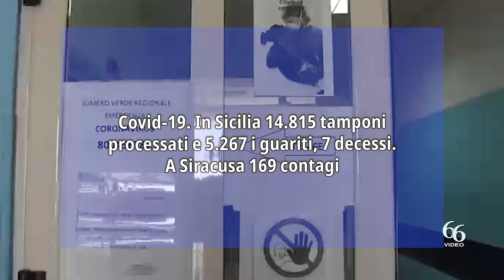Covid 19 In Sicilia 14 815 tamponi processati e 5 267 i guariti, 7 decessi A Siracusa 169 contagi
Covid-19. Sono 2.446 i nuovi casi di Covid19 registrati nelle ultime 24 ore nell’Isola a fronte di 14.815 tamponi processati. Ieri erano 2.189. Il tasso di positività è al 16,5%, in aumento rispetto al 16,2% ieri.
La regione è al quarto posto per contagi. Gli attuali positivi sono 116.718 con un decremento di 2.828 casi. I guariti sono 5.267 e 7 le vittime, che portano il totale dei decessi a 11.864.

Nell’ambito ospedaliero i ricoverati sono 802, 20 in meno rispetto al giorno precedente, in terapia intensiva sono 38, sei in più rispetto a ieri.

Ecco i dati di contagio registrati a livello provinciale: Palermo 615, Catania 464, Messina 415, Trapani 270, Agrigento 229, Siracusa 169, Ragusa 142, Caltanissetta 98 ed Enna 44.

Nelle ultime 24 ore in Italia sono stati 31.703 i nuovi casi con 145 morti. Il tasso di positività è al 15,7%. Questi i dati diffusi dal Ministero della Salute. Intanto scendono in modo deciso i ricoveri Covid nell’ultima settimana. In area medica la rilevazione negli ospedali aderenti alla rete sentinella della Fiaso fa segnare un -20%, dato simile per le terapie intensive che registrano il -22% rispetto alla settimana precedente e un indice di occupazione stabile al 4,4%.

Netto calo anche dei pazienti ‘con Covid’, il cui ricovero è stato determinato da altre patologie ma che sono risultati positivi al tampone. Dopo poco più di un mese, tra l’altro, sono tornati sotto il milione gli attuali positivi al Covid che, con un calo di 48.497 nelle ultime 24 ore, scendono a 969.830 persone di cui 960.917 in isolamento domiciliare.

Un dato che conferma la graduale diminuzione della circolazione del virus in Italia. Il precedente passaggio ma verso l’alto della ‘soglia’ del milione di positivi era avvenuto tra il 2 luglio (965.564) e il 3 luglio (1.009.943). In Austria, il ministro dell’istruzione annuncia: “A settembre, gli insegnanti positivi ma senza sintomi potranno fare lezione in presenza con l’utilizzo della mascherina Ffp2”.